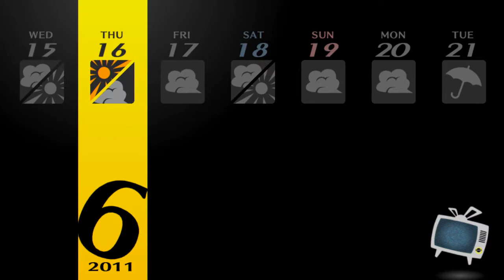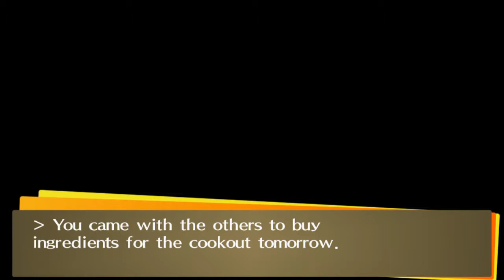Let's Play: Persona 4 Golden [Part 21: School Campout]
In which our heroes eat curry.